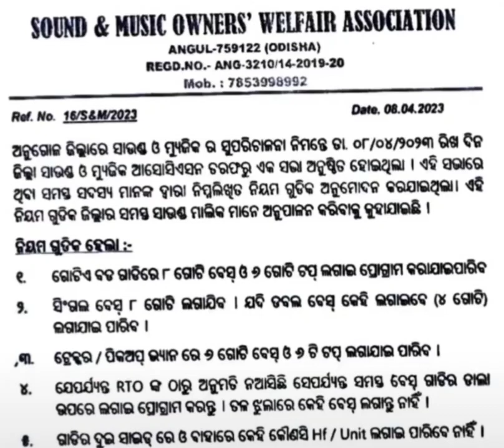Goverment Rule For All Dj Setup !! Anugul Dist Dj Owners Association Notice 8 Bass & 6 Top No Unit